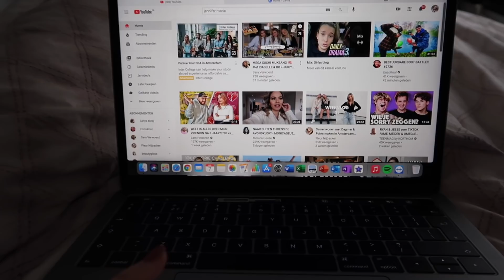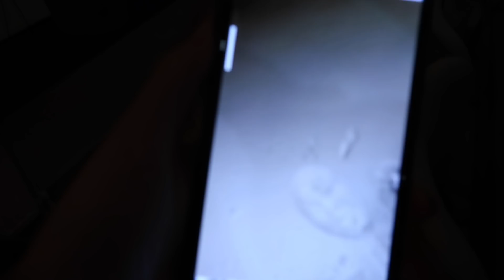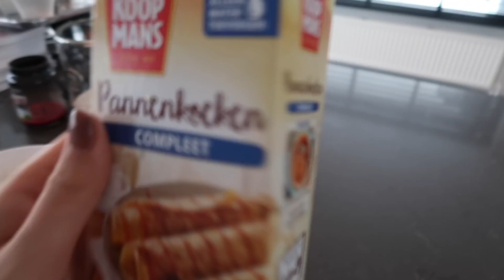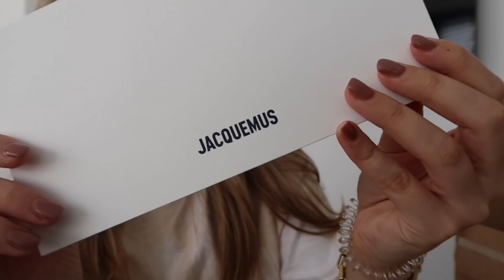Heel veel sneeuw, Nieuwe tas & Schaatsen🤍⛸ || Weekvlog #11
Vergeet niet om een duimpje omhoog te doen en wat leuks achter te laten in de reacties. 🌸

Elke zondag om 10:00 een nieuwe weekvlog👩🏼‍💻
+ vaak een extra video, woensdag 17;00.